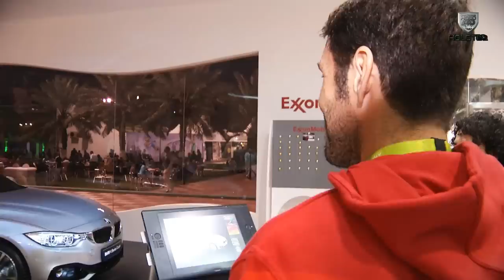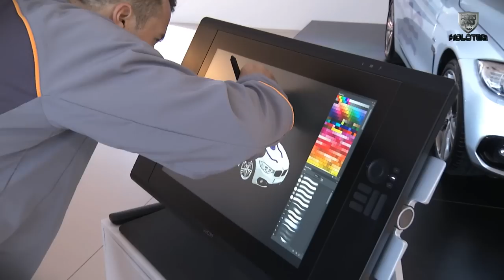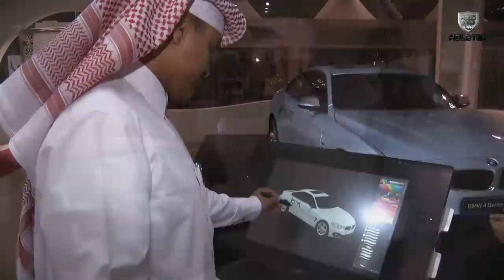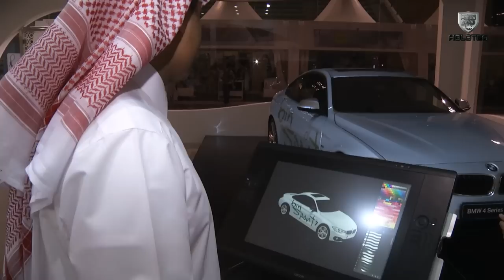Interactive Car Projection Mapping Live Drawing - Holoteq (making of) at Tennis Federation 2014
For the first time in the middle east, Holoteq was the first company who implemented the new technology of car projection mapping with live drawing features that allows you to paint and draw your colorful imagination and design onto a car using the touch screen.

This technology has been applied in Qatar ExxonMobil Opening Tennis Federation 2014. All the famous tennis players joined the activity of signing and drawing on the car with a great impressive feedback about the technology.

It was also the funniest thing in the world for children who enjoyed painting their own drawings directly on the car in a way that they could add their design and colors to the car.

About the technology

We did our best to make it easy for any participant to use the technology effectively even children at the age of five, by customizing a simple interface on the screen in a way that you just need to choose your favorite color and brush then start drawing. Everything you draw is streamed immediately to the mapping system and sent to the projectors to be mapped and displayed on the car. Then, with a reset button, the current paint is saved and the canvas clears out to be ready for a new drawing process.

To know more our services, write or visit our web & social networking sites.
We feel proud to serve you!